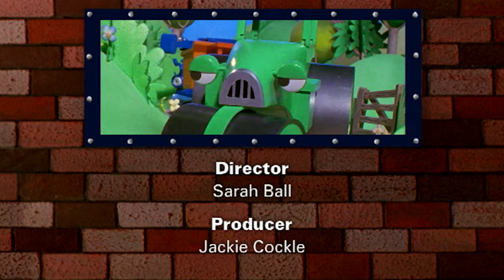Pilchard Goes Fishing - Bob The Builder | WildBrain